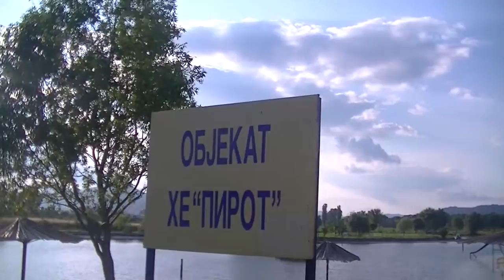Gradski bazen 14. 07. 2015.